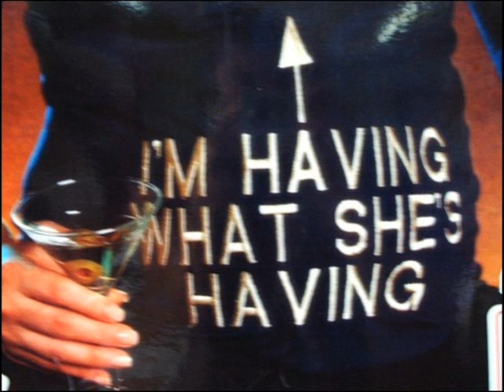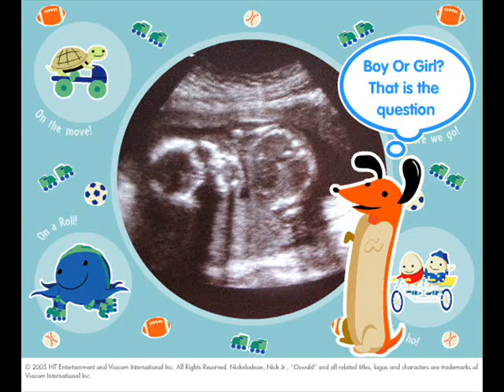Baby Mine 0-20 weeks along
pictures ultrasounds etc